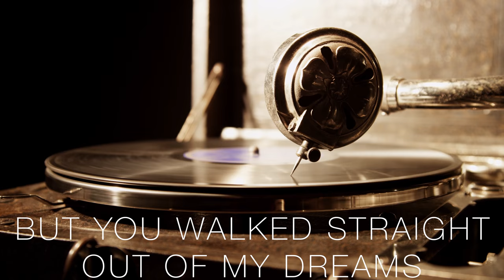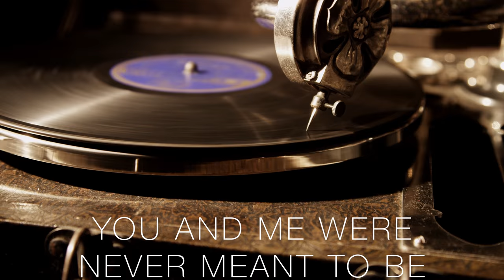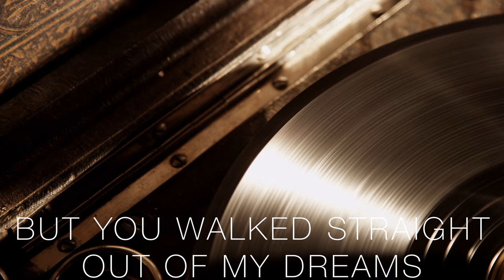Diminished Duo - Mrs Tehran (Lyric Video)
Lyric video for the song "Mrs Tehran" by Diminished Duo.

All your life you've been dreaming of this one perfect woman. Despite searching for her your whole life you never found her and eventually you gave up and concluded that she did not exist. Then, by pure chance, you find her and fall in love at first sight only to realize that it's too late and that she can never be yours.